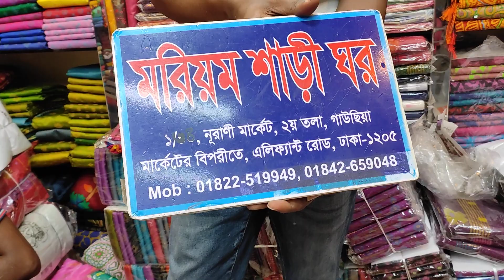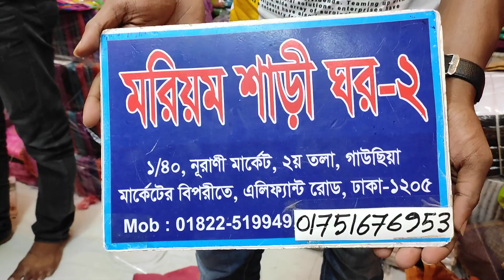🥰‌‌৮৫০টাকার তাঁত জামদানি শাড়ি কিনুন মাত্র ৪৫০ টাকায়😱😱